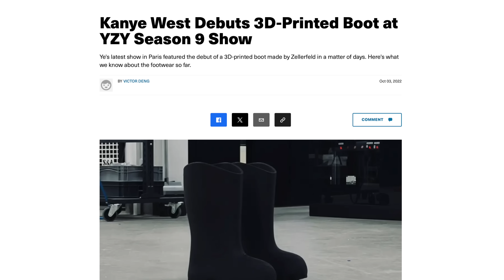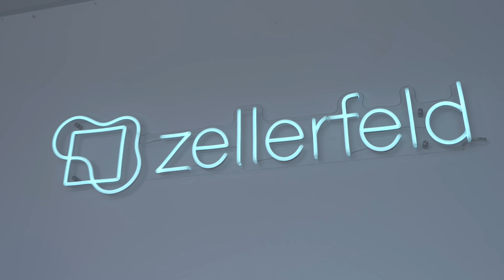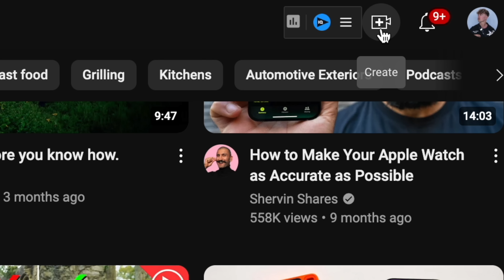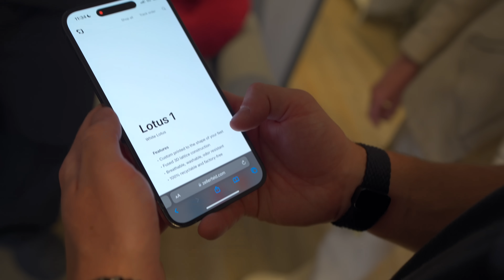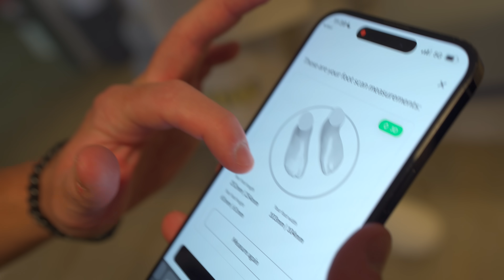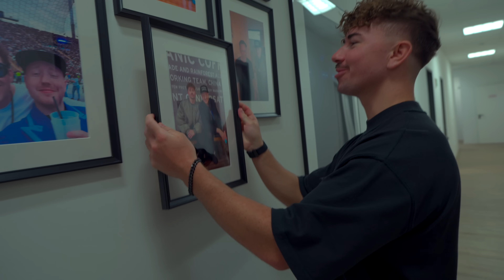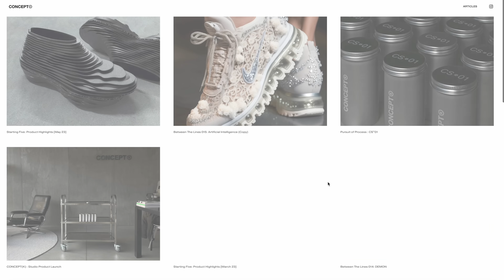How 3D Printed Shoes Are Actually Made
Zellerfeld is a world leading footwear company that specialises in 3D printing. They have worked with some of the biggest names in fashion & technology, like Nike, Elon Musk, Kanye West, Heron Preston, Louis Vuitton & so many more. They share how a 3D printed shoe is made and scaled into a business.

About:
Zellerfeld is a world leading footwear company that specialises in 3D printing. They have worked with some of the biggest names in fashion & technology, like Elon Musk, Kanye West, Heron Preston, Louis Vuitton & so many more.

In this video I travel to Hamburg, Germany to their factory to see why the world believes they are creating the future of footwear.